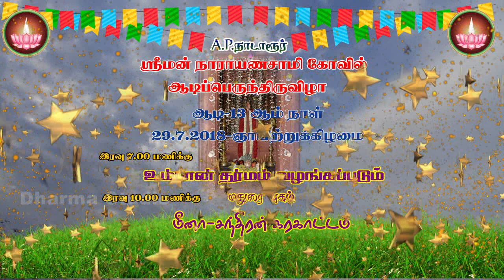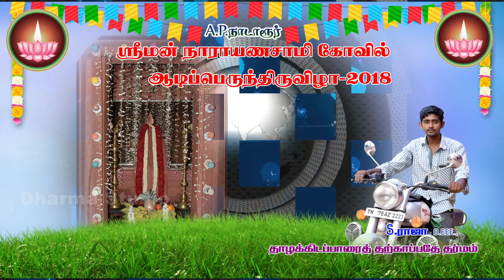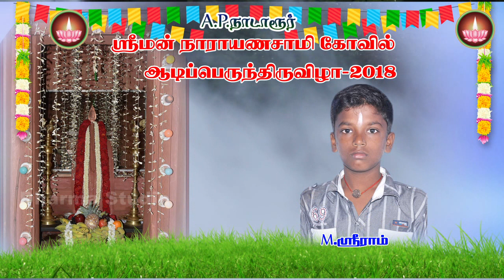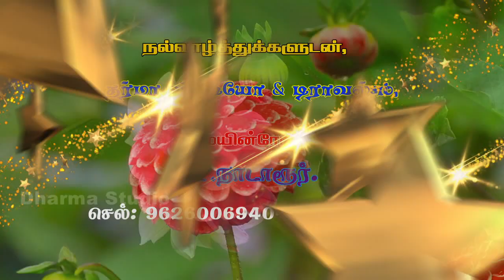APN ayya koil 2018 advertisement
Dharma Creations